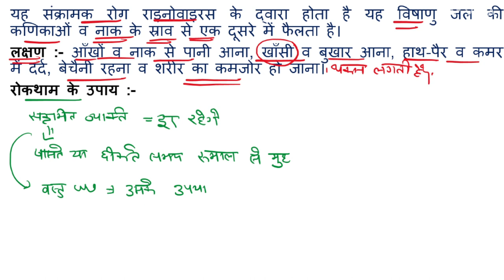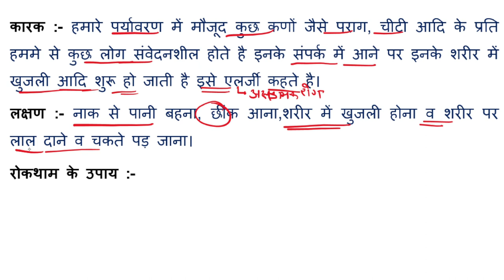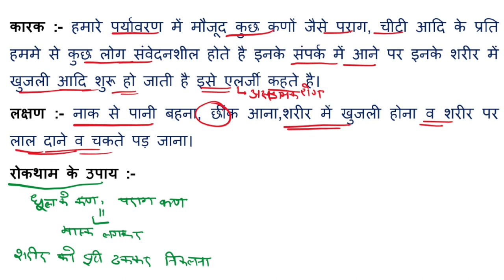न्यूमोनिया। जुकाम। एलर्जी।मानव स्वास्थ्य और रोग Chapter । जीव विज्ञान क्रैश कोर्स । | Up board exam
न्यूमोनिया। जुकाम
एलर्जी
मानव स्वास्थ्य और रोग Chapter
जीव विज्ञान क्रैश कोर्स
Up board exam
संक्रामक रोग से आप क्या समझते हो
संक्रामक रोग
जुकाम किन विषाणु  से होता है
जुकाम के दो लक्षण लिखो
जुकाम के बचाव व रोकथाम के उपाय
न्यूमोनिया पर टिप्पणी लिखो
न्यूमोनिया किसके द्वारा होता है
स्ट्रैप्टॉकोक्कस निमोनियाई
हिमोफिलस इनफ्लुएंजा
द्वितीयक न्यूमोनिया
विशिष्ट न्यूमोनिया
असंक्रामक रोग
एलर्जी से आप क्या समझते ह
ऐलरजेन
communicable disease
non communicable disease
pneumonia disease
common cold
allergy
allergen
which organism causes the pneumonia
symptom of pneumonia
which organism causes common cold
symptom of common cold
how person suffer from allergy